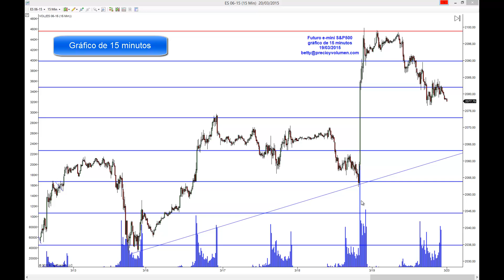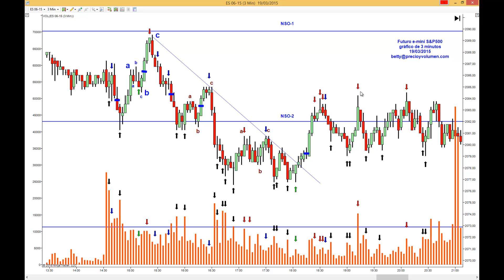Tocaba descansar luego de la subida; MiniSP 19 Marzo 2015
El futuro del e-mini S&P 500 empieza lo que consideraremos un movimiento correctivo a toda la subida importante en vertical que realizó en la sesión anterior con las noticias de la Fed. En el after-hour intenta aproximarse a los máximos de la sesión previa y al no poder superarlos, empieza el movimiento a corto hasta el primer nivel de soporte, NSO-1, el cual pierde luego de realizar una corrección, y con máximos decrecientes empieza el horario regular, continúa con la caída hasta el siguiente nivel de soporte, NSO-2, zona importante que se mencionaba en el apartado de niveles operativos, en esta zona salen compras y el precio realiza una corrección proporcional a  la caída previa y continúa cayendo perdiendo el segundo nivel de soporte, NSO-2,  volvieron a aparecer las compras que hicieron que el precio recuperase la zona del NSO-2 y se quedase el resto de la sesión en un rango lateral estrecho alrededor de este. La operativa en acciones, futuros y forex contiene un riesgo sustancial y no es para todos los inversores. Lee en el siguiente enlace la divulgación completa de riesgos: